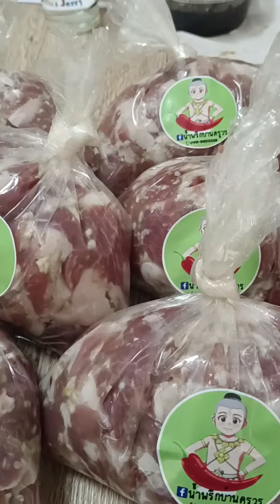แหนมกระดูกอ่อน